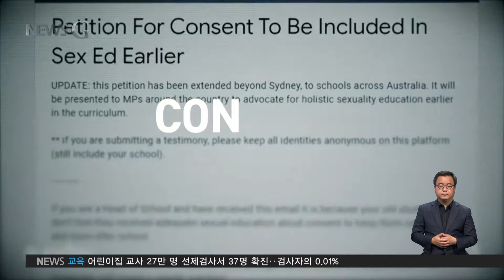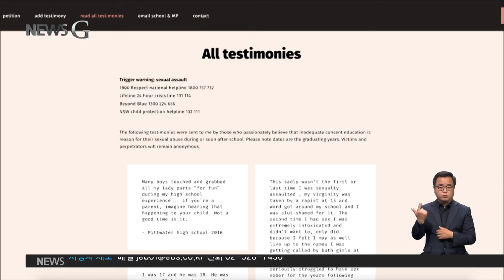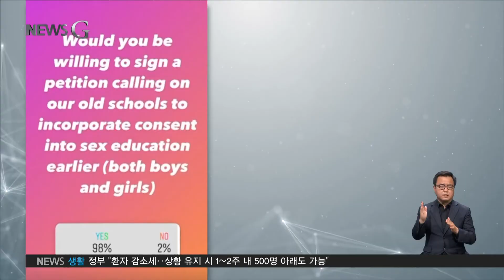2021. 05. 07. [뉴스G] 우리에게 동의를 가르쳐라- 호주 성교육 개정이끈 3000개의 고백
오늘 뉴스G는 최근 호주가 새롭게 제시한 성교육 관련 소식을 준비했다고요?

길금희 기자
최근 호주는 성교육의 기본 방향을 확 틀었습니다.

시대의 흐름에 맞춰 ‘동의’라는 개념을 성교육의 핵심으로 가르치기로 한 건데요.

학생들이 진짜 원하는 학교 성교육은 무엇일지 뉴스G에서 전해드립니다.

[리포트]

우리에게 동의를 가르쳐라! (teach us consent )

지난 3월부터 현재까지 6만 명 이상이 지지를 표한 온라인 청원이 호주의 학교 성교육을 움직였습니다.

호주의 성교육을 다시 들여다보게 한 이 청원은 한 대학생에 의해 시작되었습니다.

"저는 샤넬 콘토스입니다. '동의'활동가이자 성폭행 피해 생존자죠"

샤넬 콘토스는 성교육에서 ‘동의’ 를 가르치는 것이 왜 중요한지 알리기 위해 학생들의 제보를 받기 시작했습니다.

바로 중고등학교 시절에 또래에게 당한 성폭행 피해 사례입니다.

6000건이 넘는 제보 중 특히 심각했던 약 3000건의 성폭행 피해 사례는 지금까지의 학교 성교육 내용이 크게 잘못되었다는 명백한 증거이기도 했죠.

이는 학교 성교육 수위를 두고 소모적인 논쟁만 일삼았던 호주의 기성세대와 여야 정치인들을 일깨우며 몸중심이 아닌 '동의'중심의 성교육 개정을 이끌었습니다.

유치원때부터 각 연령대가 이해할 수 있는 수준의 ‘동의’의 의미와 표현법을 가르치기로 발표한 호주, 이는 성교육에 포함된 ‘동의’가 단지 성관계에만 국한되는 문제가 아니라 일상 모든 관계의 기초이자 가장 중요한 요소라는 것을 의미합니다.

샤넬 콘토스 /대학생, 동의 활동가
"오직 '예스'만이 동의라는 것을 배워야 합니다. '말'뿐만 아니라 '신체언어'를 사용해 표현하는 법을 배우고 상대의 의사를 이해해야 합니다."

성교육 개정에 대한 사회적 공감대를 이끌어낸 호주 학생들의 용기 있는 고백.

시대에 맞는 학교 성교육이 과연 무엇인지 그 답을 찾으려면 먼저 학생들의 목소리에 귀기울여야 할 것입니다.